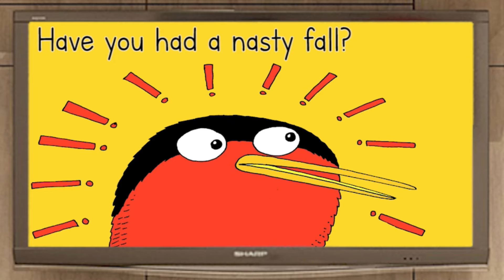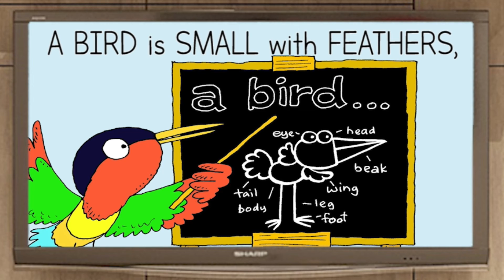Arnold The Wise Old Elephant - Jellybean Television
What do a couple of retired broadcast engineers, Jim Long and Gary Leu, do while they are quarantined during the Covid19 pandemic?

They create an animated video  with a moral message of course!

Their latest story is about Arnold the Wise Old Elephant and his new little hummingbird friend, Priscilla.

Watch the video and follow Priscilla’s journey as she untangles Arnold’s confusion and finds out the truth about her own befuddlement.

Jim and Gary also developed a free accompanying downloadable storybook and coloring book.  These books are available on the Jellybean Television

Enjoy the video, download the free books, and PLEASE be sure to COMMENT and SHARE.